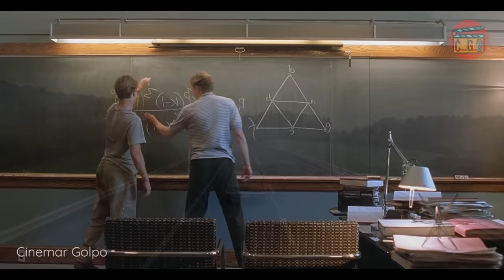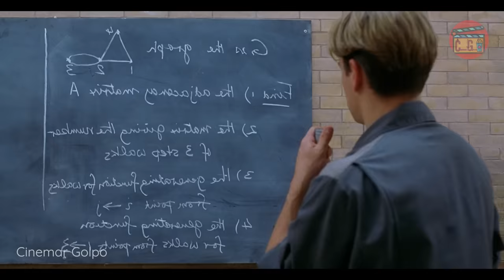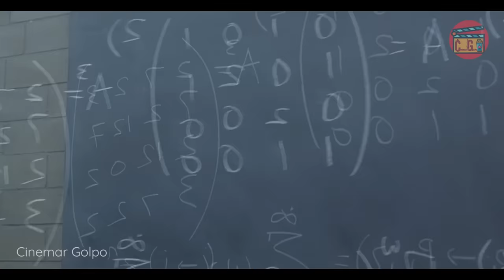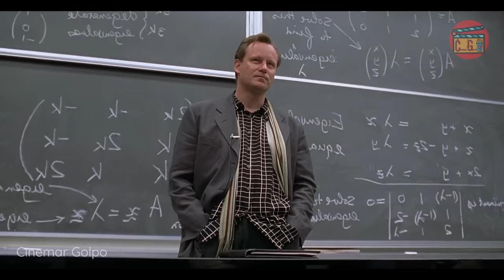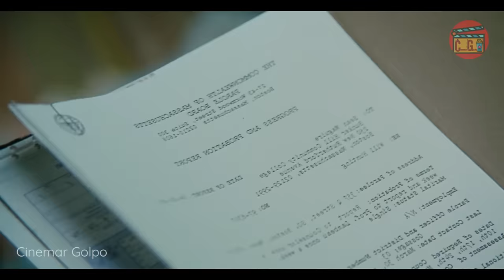Good Will Hunting (1997) Explained in Bangla | CINEMAR GOLPO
Good Will Hunting is a 1997 American psychological drama film directed by Gus Van Sant and starring Robin Williams, Matt Damon, Ben Affleck, Minnie Driver, and Stellan Skarsgård. Written by Affleck and Damon, the film follows 20-year-old South Boston janitor Will Hunting (Damon), an unrecognized genius who, as part of a deferred prosecution agreement after assaulting a police officer, becomes a patient of a therapist and studies advanced mathematics with a renowned professor. Through his therapy sessions, Will re-evaluates his relationships with his best friend (Affleck), his girlfriend, and himself, facing the significant task of confronting his past and thinking about his future.

IGNORE